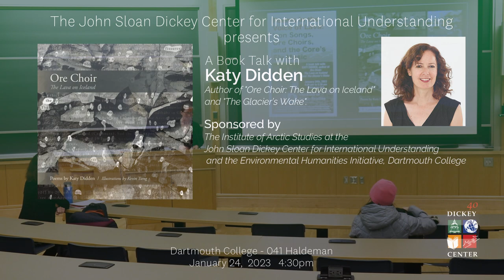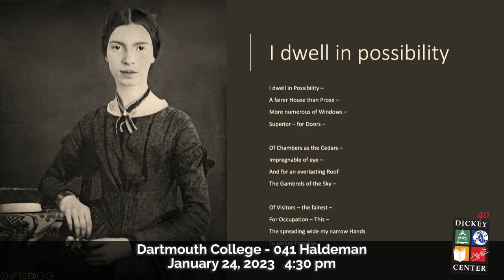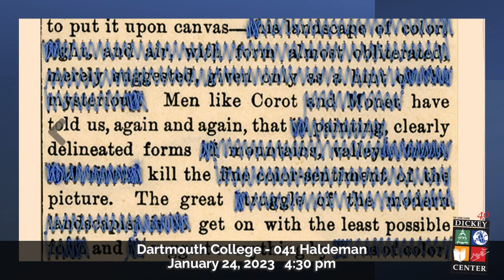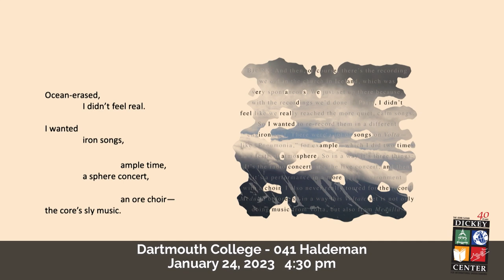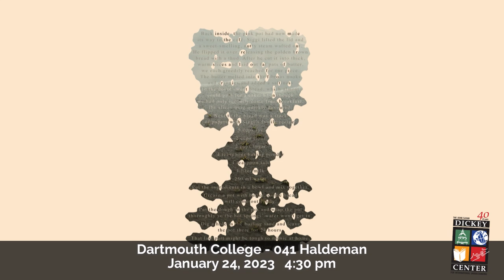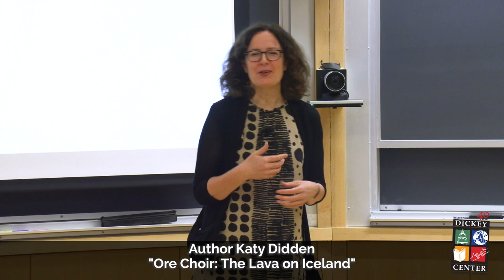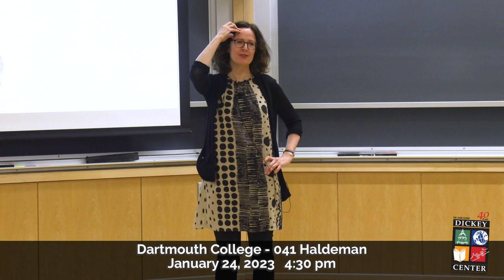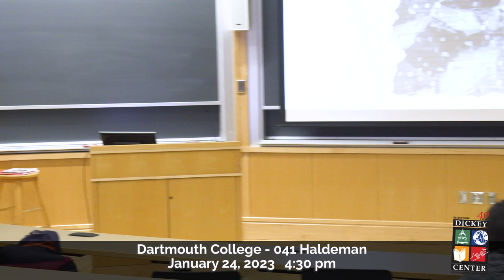Poems in the Voice of Lava: Iron Songs, Ore Choirs, and the Core’s Sly Music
Ore Choir: The Lava on Iceland is a collection of poems that artistically explore lava about the terrifying beauty and power of lava, and delves into the inner self as much as the impact of climate change on the world around us.

Part miracle, part oracle, in these poems lava speaks “with the focus of a burning glass,” lighting lyric core samples through geo-historical and cultural texts about Iceland. Shifting the ground so “nouns are never still,” the lava reveals how language itself is a record of collisions: poem as matter, sound as forge, form as friction. And what does it mean to be human in the face of such ancient forces, especially as climate change unsettles the earth that anchors us? By the light of the “sphere’s credo,” can we, too, be remade?

Katy Didden is the author of Ore Choir: The Lava on Iceland (Tupelo Press, 2022), and The Glacier’s Wake (Pleiades Press, 2013). Her poems, essays, and reviews appear in journals such as Public Books, Poetry Northwest, Ecotone, Diagram, The Kenyon Review, Image, 32 Poems, The Spoon River Poetry Review, The Sewanee Review, and Poetry.  She has received fellowships and residencies from The Bread Loaf Writers’ Conference, Sewanee Writers’ Conference, the Virginia Center for Creative Arts, the Hambidge Center, MacDowell, and the Listhús Residency in Ólafsfjörður, Iceland. She was also a 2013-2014 Hodder Fellow at Princeton University. Collaborating with members of the Banff Research in Culture’s Beyond Anthropocene Residency, she co-created Almanac for the Beyond (Tropic Editions, 2019). Her work has been featured on Verse Daily and Poetry Daily. Katy is an Associate Professor of English and Creative Writing at Ball State University.

1/24/2023